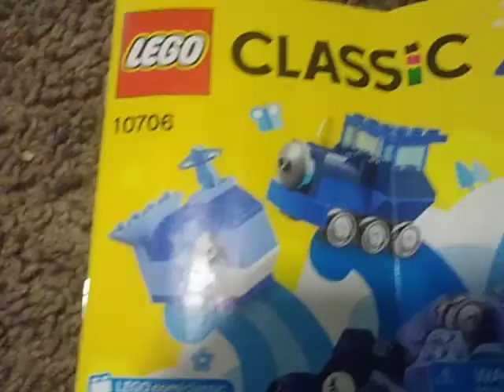Lego build :01 Lego Bonnie from fnaf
Hey guys here's something new that I think that I should try it's called Lego building today's model is from Five Nights at Freddy's and it is the Lego Bonnie make sure to subscribe